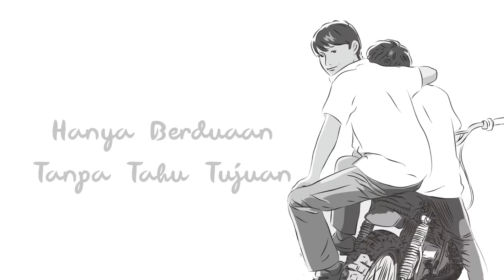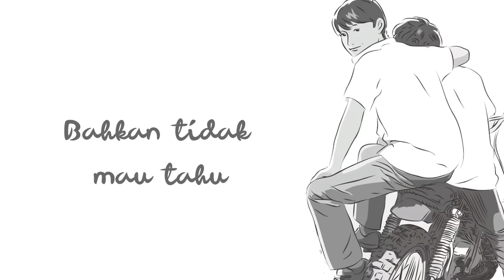Iqbaal Ramadhan - Rindu Sendiri (Lirik Video)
Title: Rindu Sendiri
Artis: Iqbaal Ramadhan
Labels: Falcon Music Indonesia